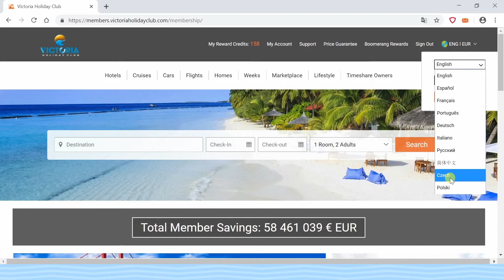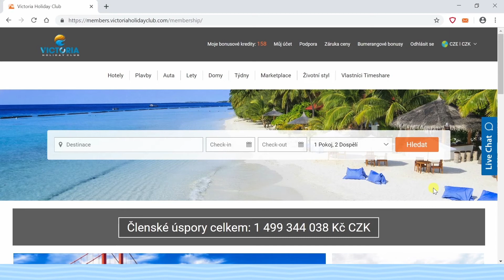Cestování a dovolená se slevou až 75 % - manuál přihlášení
Manuál přihlášení do vyhledávací platformy VICTORIA Holiday Club. Moderní technologie pro vyhledávání nejlepších cen pro cestování. Hotely, ubytování, služební cesty, víkendové pobyty, letenky, pronájmy vozidel, plavby, zážitky.
Cestujte se slevou až 75 %.